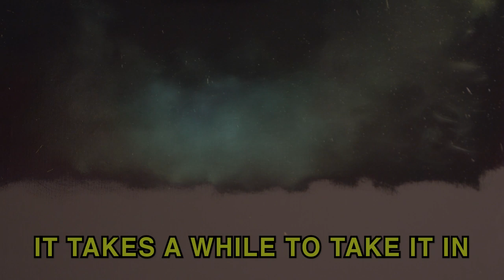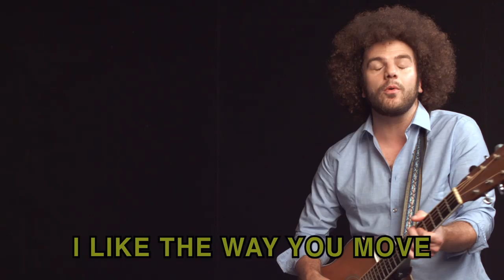Filming Music Videos In Los Angeles With Rob Drabkin | Paintings By Justin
We flew to LA and helped out with filming some music videos !

What a great crew of people to work with !

Make sure to check out and follow @robdrabkin @dillonnovak and @907_nomad !

I just want to thank you all for the opportunity !
Be on the lookout for Robs new album coming out in 2020

Two left feet (the way you move)

Artist Rob Drabkin

Permission to use video and audio by Rob Drabkin

Facebook.com/paintingsbyjustinwozniak

Instagram.com/paintingsbyjustinwozniak